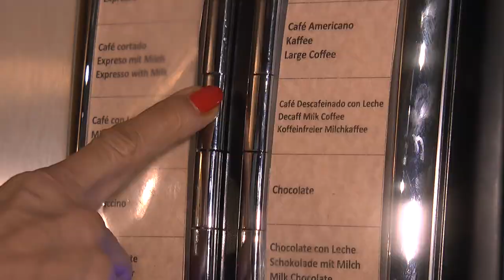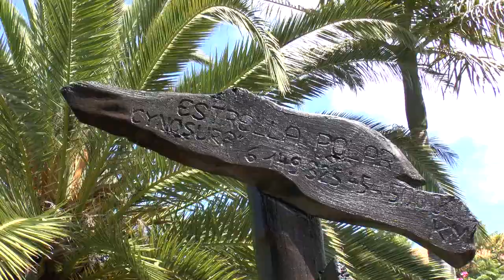La Palma Hotel La Palma Romantica Video Film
Hotel La Palma Romantica, Video Film of the old style hotel and facilities made by Paul & Silvia Mai. Music by Doug Loffill, Dixie Lee, Mike Davies, Colin Davies